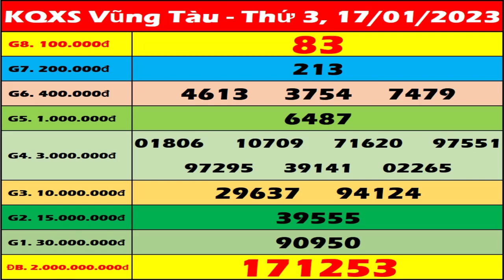Xổ số Vũng Tàu ngày 17 tháng 1 - XSVT - SXVT - KQXSVT - XSVTAU | Xổ số kiến thiết Vũng Tàu hôm nay